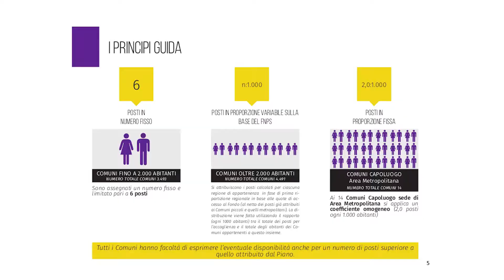RICHIEDENTI ASILO A ERBEZZO, PARLA IL SINDACO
Al momento sono 26 quelli accolti nella ex base Nato in località Vaccamozzi. Altri cinque dovrebbero arrivare in queste giorni. La capienza totale della struttura è di 80 posti e il paese montano è attraversato da una grande perplessità.